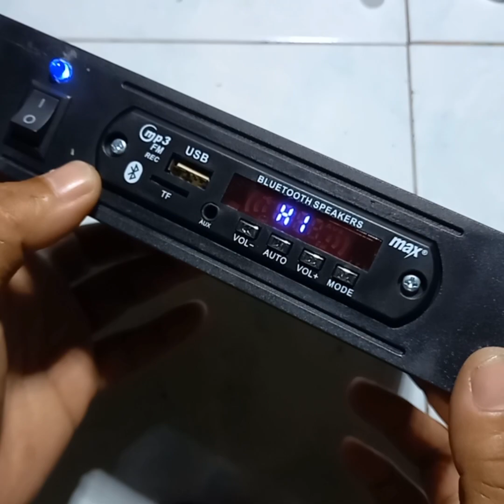Merakit Mp3 bluetooth sendiri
Mp3 bluetooth